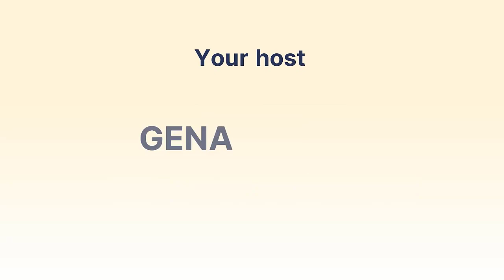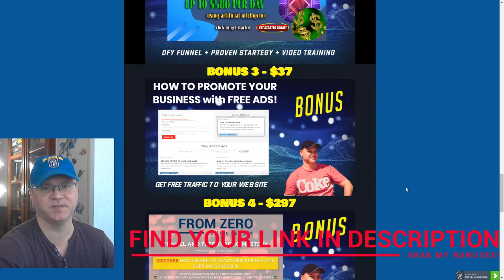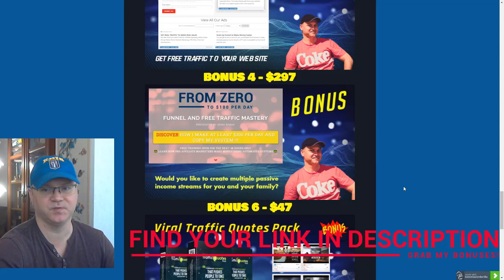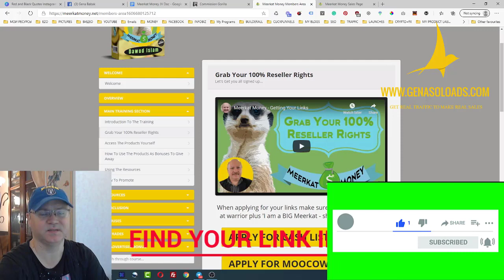Meerkat Money review and demo 🛑 Do not buy without my BONUSES 🛑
Use the link below to buy MEERKAT MONEY with my BONUSES
What is Meerkat Money?
HOW WOULD YOU LIKE. A LICENCE TO PRINT MONEY?
Meerkat Money by Dawud Islam allows you to do just that.
Reseller Rights To 20 Best Selling Products
Sell Them As If They Were Your Own
Keep 100% Commissions across the funnels
​Bonus Rights Included - Give Them Away Too!
​Full Product Access For Your Own Use
​Guaranteed Approval On All Products
​Free traffic included
​Just grab your links and promote
​Free squeeze pages included

🎁 GET FREE TRAFFIC AS MY BONUS 🎁
Step 1. Use this link to join my FB group
Step 2. Watch the Intro video and make a comment - "free traffic".
Step 3. Send me your link. I will add your link to my traffic rotator - you start getting free leads!

Let me know your main problems and we will create a personal business plan for you.

Are you serious about quitting your job?
Use Profit Funnel To Make Up To $500 Per Sale!

This is what you will get access to:
1. FROM ZERO TO $100 PER DAY FUNNEL - AVA PROFITS
2. FROM ZERO TO $500 PER DAY FUNNEL - ENDLESS PROFITS
3. CREATE MULTIPLE PASSIVE INCOME STREAMS - PASSIVE INCOME FUNNEL
4. FREE VIRAL WEBSITE TO PROMOTE YOUR BUSINESS